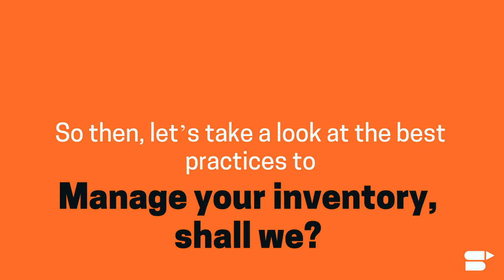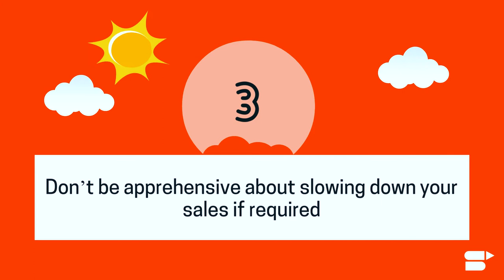How to Manage Inventory on Amazon - Best Practices For Your FBA Business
SellerApp is back with another episode of our short Amazon seller guide. Today, we are going to tell you the best practices to manage your Amazon inventory. Inventory management is a crucial factor for the success of your Amazon FBA business. Having enough product stock not only keeps you from being blacklisted by the platform but also aids in driving your sales up and scaling your business higher. This video will tell you the best practices that you need to know for managing your inventory the right way.

Amazon has completely revolutionized the e-commerce game. Even though there are many sellers who are yet to adopt the e-commerce platform, Amazon has become the number one choice for new sellers.

One of the most important factors that helped Amazon to reach the top spot is its inventory management system. The most crucial condition Amazon has for its sellers is to keep their stocks full. Any seller who fails to fulfill this condition will get blacklisted by Amazon. This strict policy regarding inventory has helped Amazon to differentiate themselves from the traditional brick-and-mortar stores where a customer may have to wait for weeks or even months to purchase products that have gone out of stock.

This is why it is really important to learn the best practices to manage your inventory if you are an Amazon seller. It is crucial that your products should never go out of stock because it will definitely affect your business quite fatally.